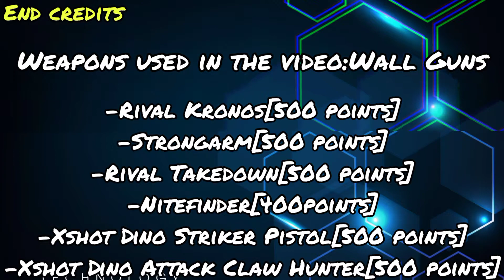Nerf Meets Call Of Duty Zombies 1/ [First Person Action]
Description:
Experience the new Zombies mode now. Featuring Deception & Gamerboi as the 2 survivors who were sent back to get the 5 tasks done before Nightfalls by their captain. Both survivors are sent down to an Abandoned Unit & they will have to fight off the Undead for good with the supplies in the Unit like the Mystery Box & Quick Revive Perk Machine. They have to be aware of the Zombies and the Zombie Bosses like Firzomber & Big Man Rocky, which are much harder to kill with tiny guns. Will they be able to complete the task before Nightfalls or will they get killed by the Zombies?

Firzomber:
A big tough Zombie who does not feel pain with bullets. His special ability is that he might be big & slow but when he charges forward to you, you better move out of the way or you will be knocked down by Firzomber.

Big Man Rocky:
A smart zombie who does not like getting shot by big guns. His special ability is that he can take more gunfire than Firzomber but he is not as good as Firzomber's ability to charge forward & knock anything down.

Challenge:
How many times can you spot the Monkey Bomb in the Mystery Box? Put your guess in the comments.

Special thanks to all my friends who are in the video and big thanks to one of my buddies who are willing to be in the video. Do support him